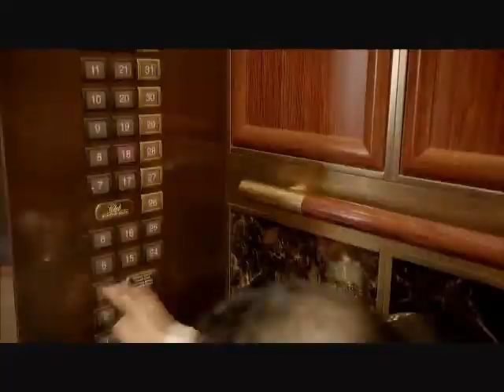PSY GENTLE MAN LIVE KELLY & MICHAEL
PSY joins LIVE KELLY & MICHAEL and teaches them how to do the claw dance. The interview and the PSY's Gentle Man video at the end.